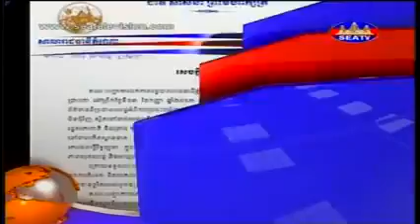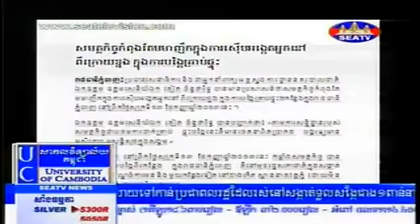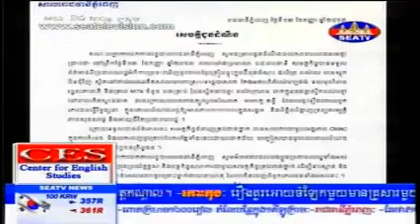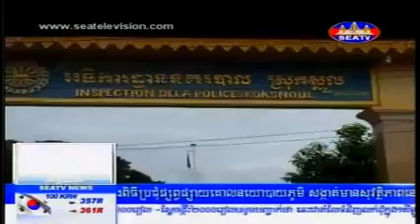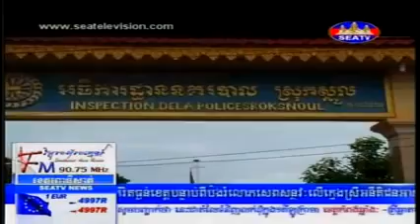Khmer News Daily Update on 15 September 2013